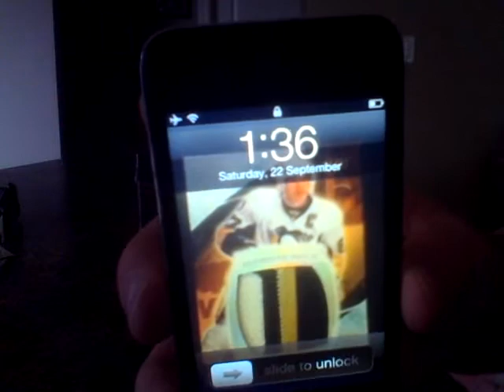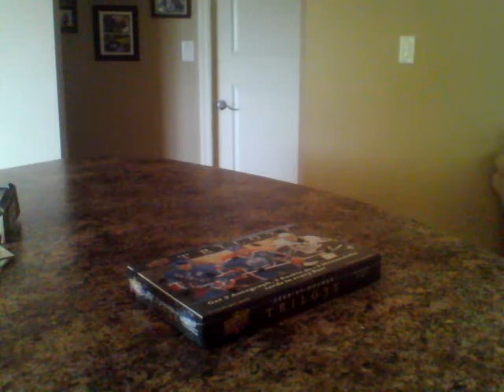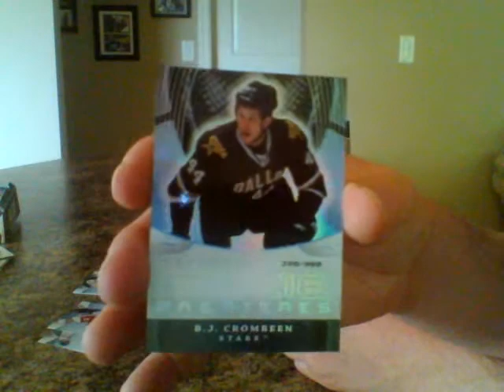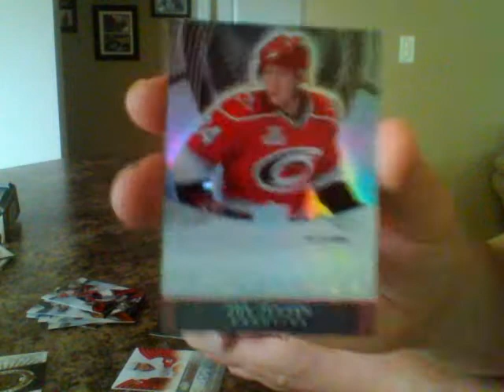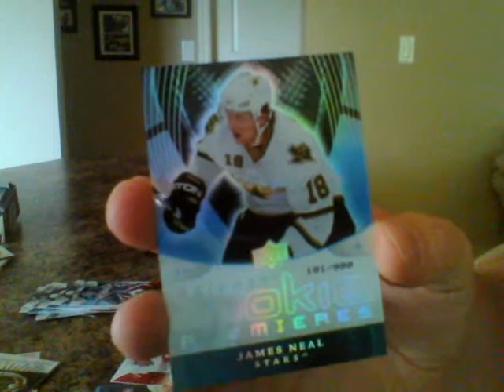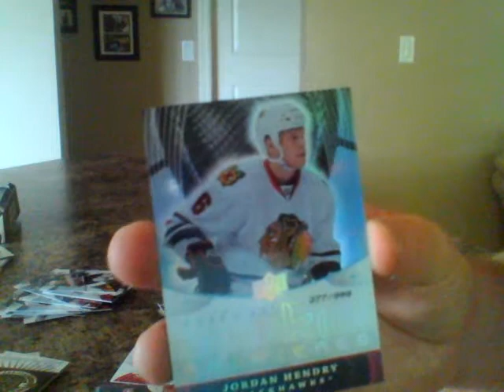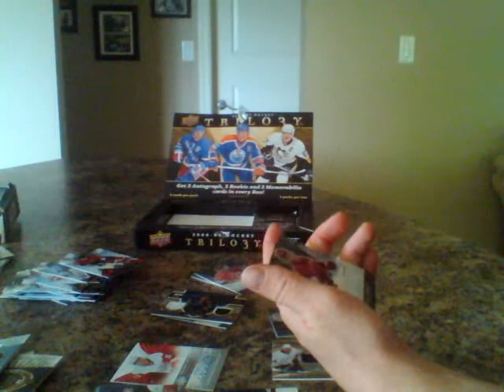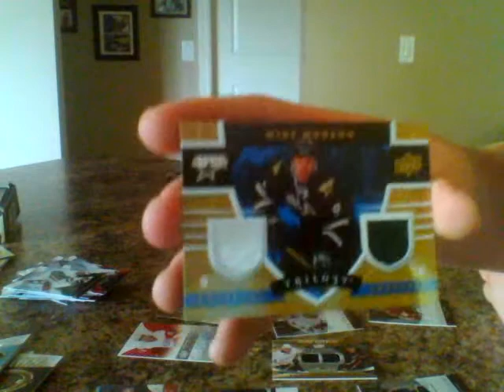08/09 TRILOGY HOCKEY BOX BREAK